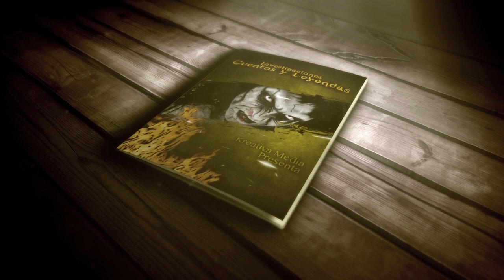Cuentos y Leyendas presenta: Pueblo de brujos